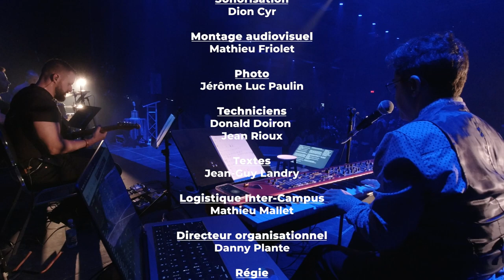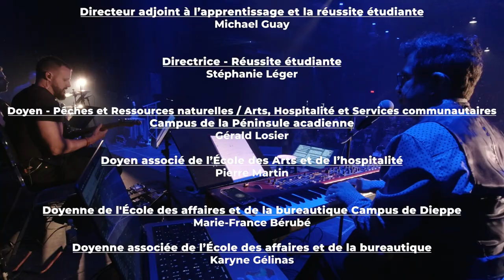CCNB sur scène 2023